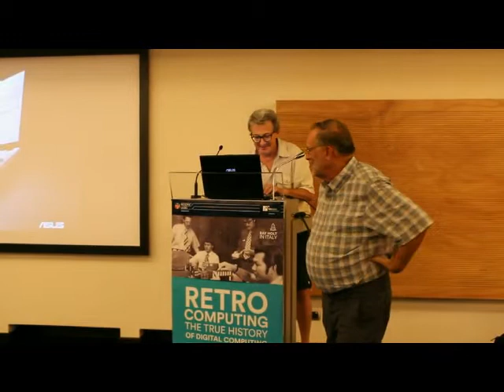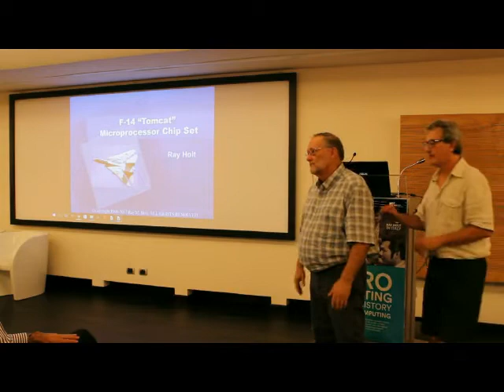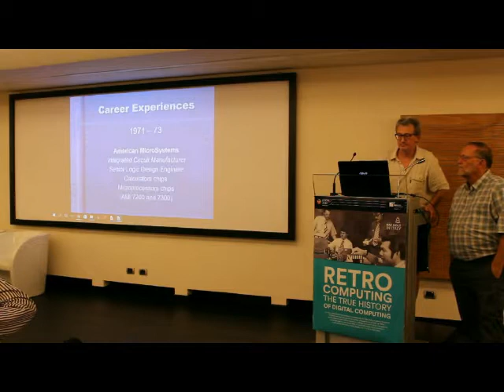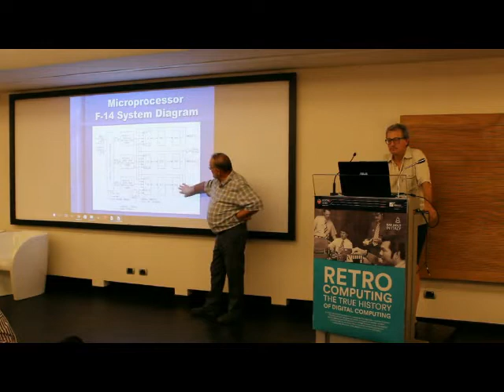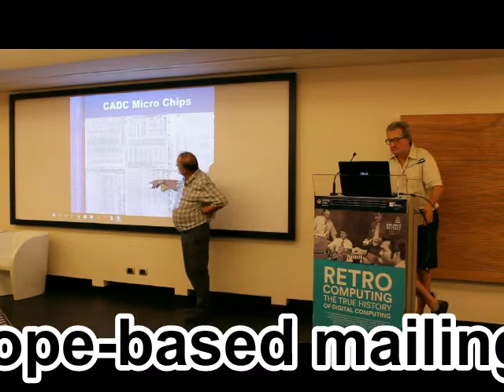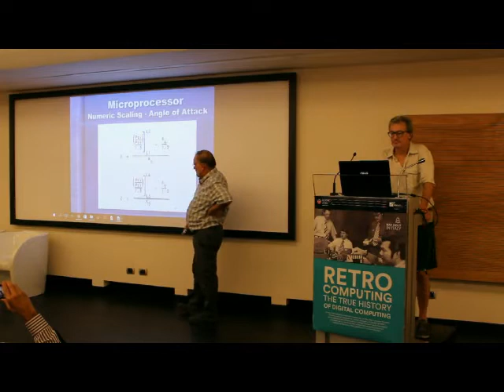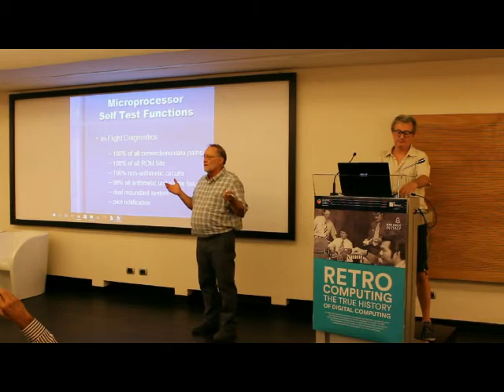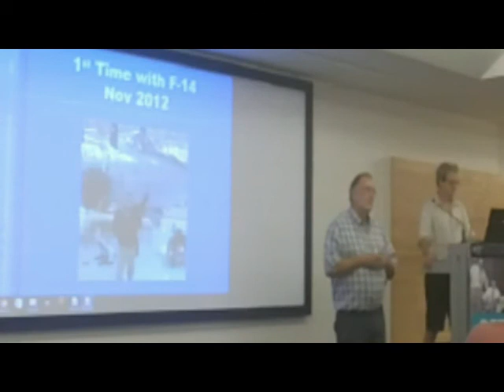Ray Holt and the history of MP944/Cadc @ Rome Technopole, 2017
The designer of the first working microprocessor explains his work datel 1968 in Rome, during one out of five events organized by Leo Sorge. Holt's biography, The Accidental Engineer, can be bought on Lulu's US